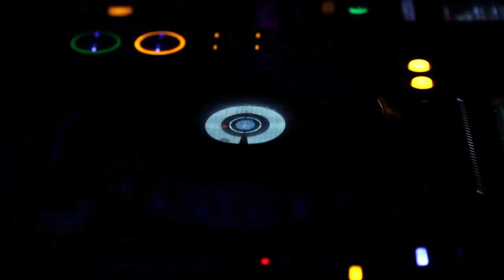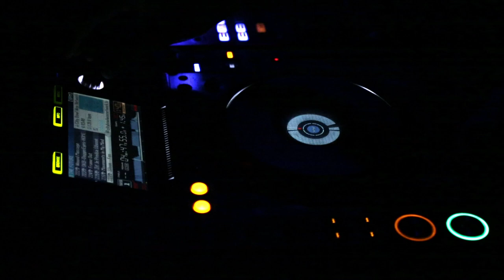Grindmaster | STAIRS | Condor Mirage | Stephen Clayworth | dileta | Live au Scaphandre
Vidéo parue le 9 février

Images tirées au Club Social Le Scaphandre, lors de notre évènement du 18 novembre 2021.
Vidéo réalisée par: Antoine Jacob et Dylan Garand-Teman
Technicien sonore: Mike Poisson
Prise audio: Emilio Hidalgo et Mike Poisson
Mixage: Arturo Hidalgo

Chansons:
Grindmaster - Noodling Around 0:00
STAIRS - Poltergeist 3:35
Condor Mirage - Légume lugubre luger 8:51
Stephen Clayworth - Negative Gemini - Bad Baby (Remix) 11:40
dileta Mix 16:05 :
- Low End Activist & Razor - Get Dark (John T. Gast Cowbell Mix)
- Headhunter - Hocus Pocus
- Timo Paananen - Static Margin
- CITY1 - Cosmic Chant